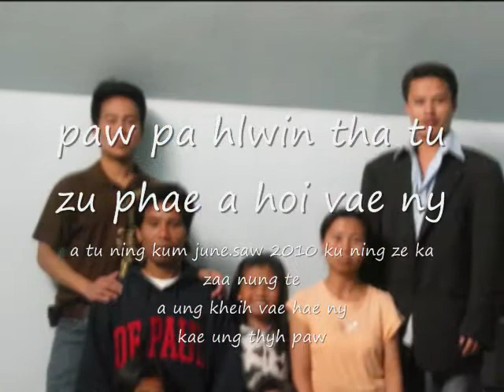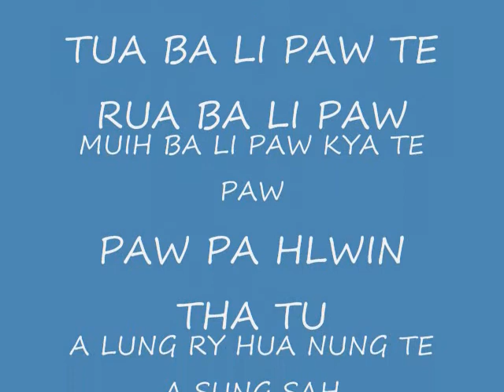Par Lwin Tha Wendding day photo